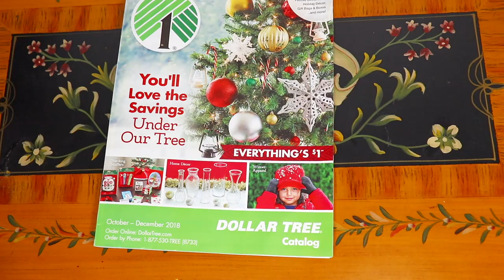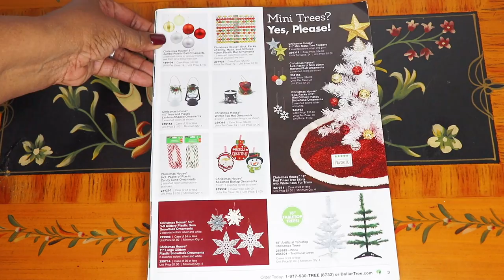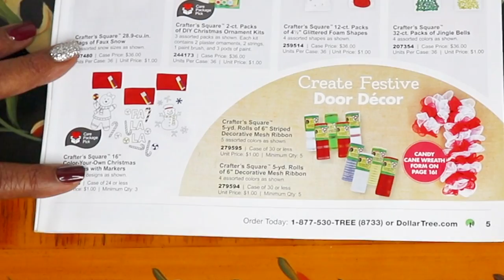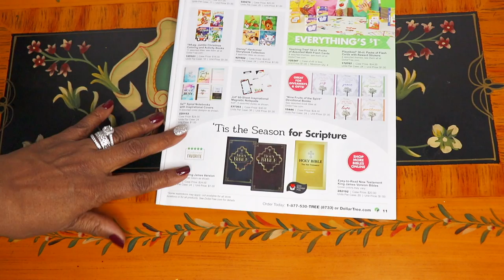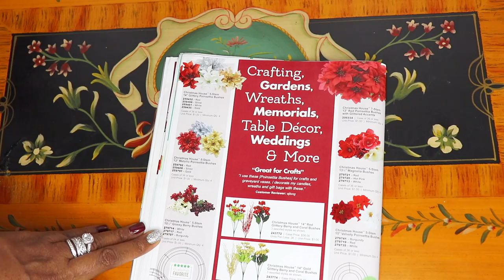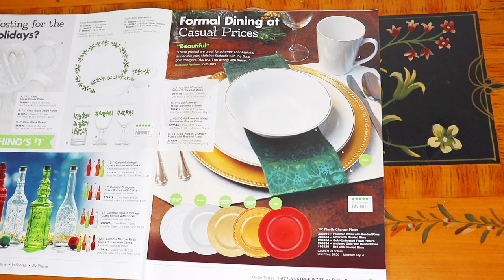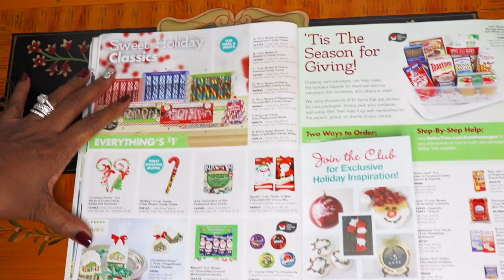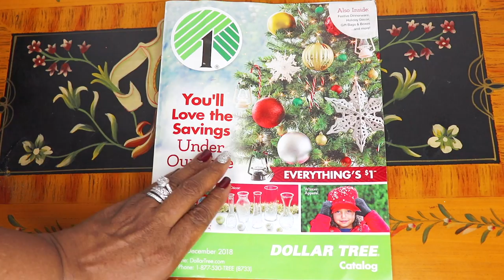💵🌲Dollar Tree Fall Winter Catalog Flip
Dollar Tree magazine/catalog flip. Requested.

Amazon Prime Members Can Get a Little Extra
Something With FREE No-Rush Shipping!

Before You Shop, sign-up with EBATES and save$$ money while you shop. IT'S FREE

Please Like My Get Glammed Up

*Social Media*__

I APPRECIATE IT. xoxo

Music downloaded from YouTube's Music Library.